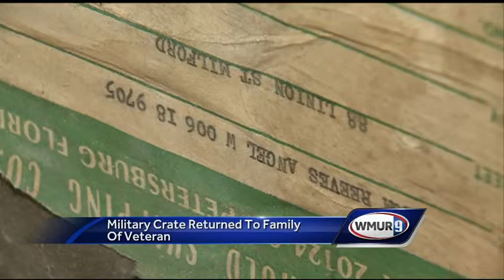War memorabilia VOSOT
A family in Francestown is happy to be reunited with a crate that belonged to their dad, a 40 year veteran of the military.